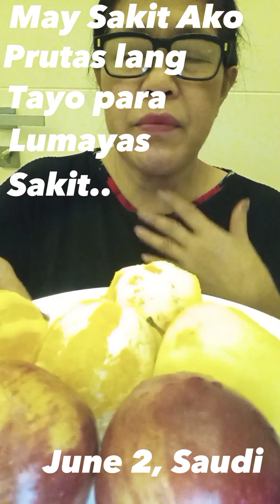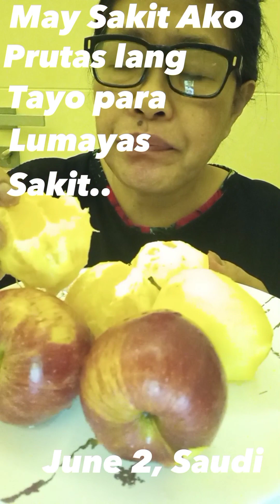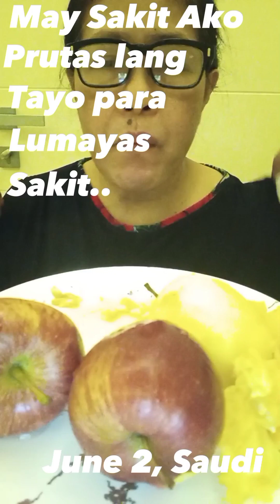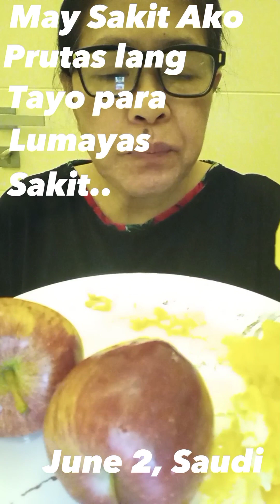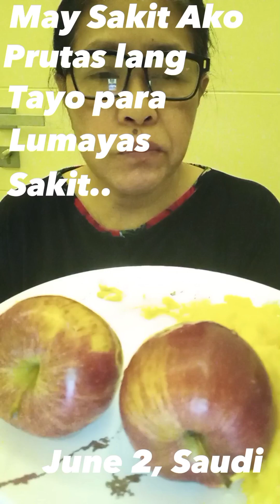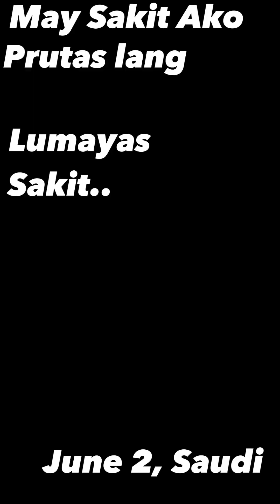# Sana gumaling na ako#